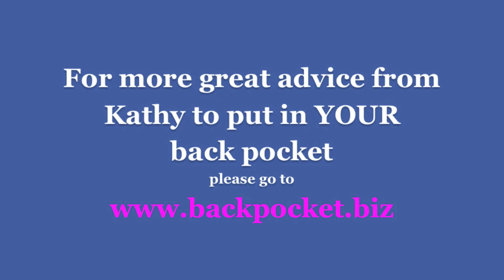Time Management made simple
Want to find that extra hour in your day? Extra 7 hours in your week? I promise you WILL find it with this tool I designed for busy professionals. Watch my 2 minute video for this week and learn how simple it is to  easily figure out how to manage your time and find the time to do what you really WANT to be doing. Secret Simple Advice for making your life easier!